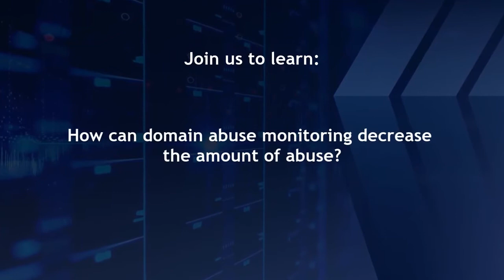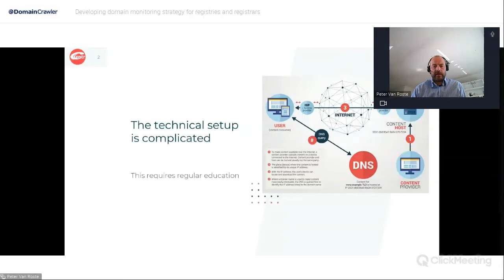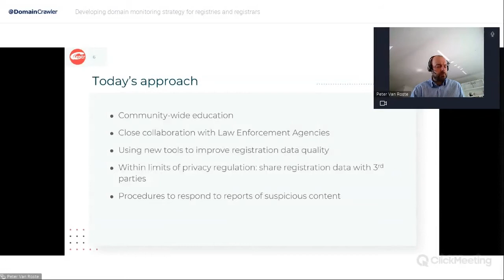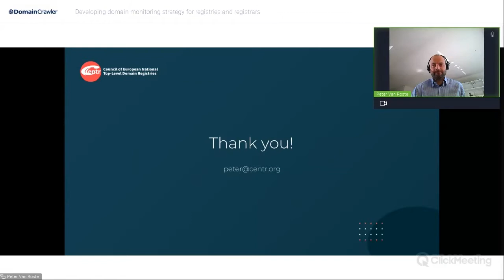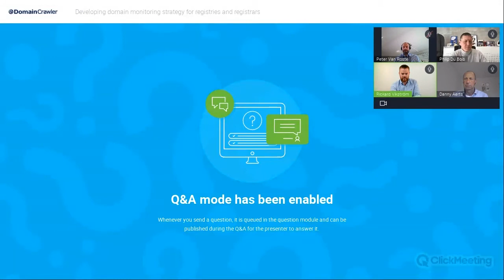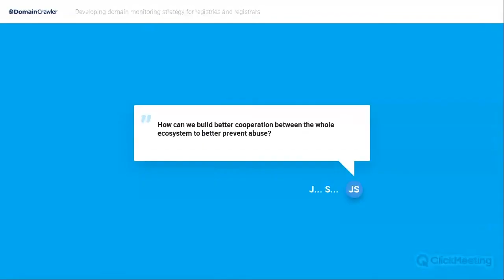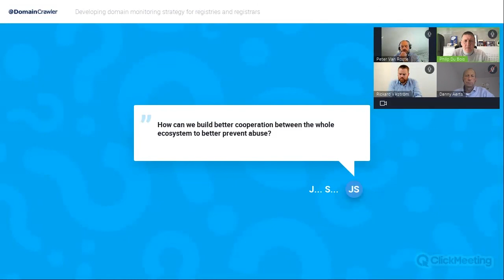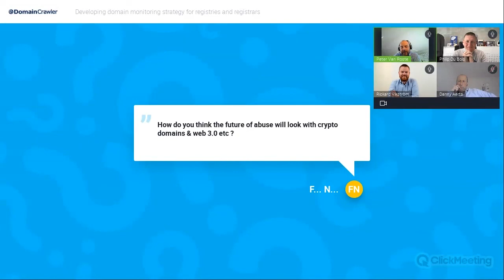DEVELOPING DOMAIN MONITORING STRATEGIES FOR REGISTRIES AND REGISTRARS | FREE WEBINAR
Managing cases of domain abuse is a hot topic amongst domain registrars. However, recently this topic has become relevant for the registries as well. So how is the domain abuse management landscape changing for hosting providers, registrars and registries and how can they apply a strategic approach to domain monitoring?

On March 27, 2022, at 16:00 CET DomainCrawler gathered prominent experts in the field of domain management who tackled this complicated issue from all angles.

Our speakers:
‣ Rickard Vikström, Founder at DomainCrawler
‣ Danny Aerts, Senior Adviser at DomainCrawler
‣ Peter van Roste, General manager at CENTR
‣ Philip Du Bois, General manager at DNS Belgium

Watch the webinar to learn:
‣ What are the latest developments in the field of domain abuse monitoring?
‣ How can domain abuse monitoring decrease the amount of abuse and support needs of registries and registrars?
‣ What are the responsibilities of registries in taking down fraudulent domain names?
‣ What are the best practices of domain abuse management?
‣ How to utilize domain data for abuse management?